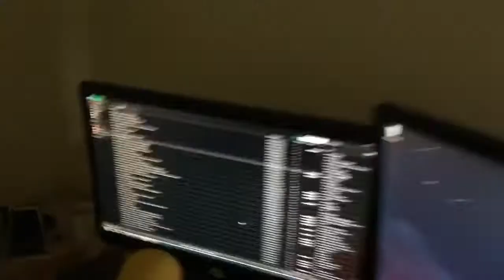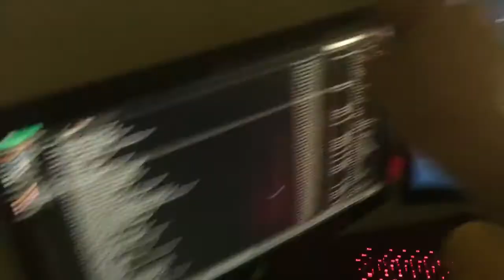(23,000 SUBS) UPDATED ROOM TOUR ~ Possible Razer Blackshark Giveaway (LeafyIsHere Re-Upload)